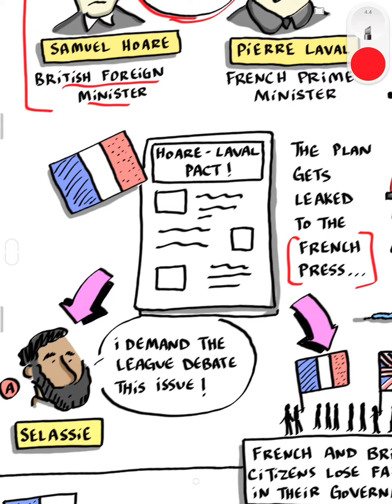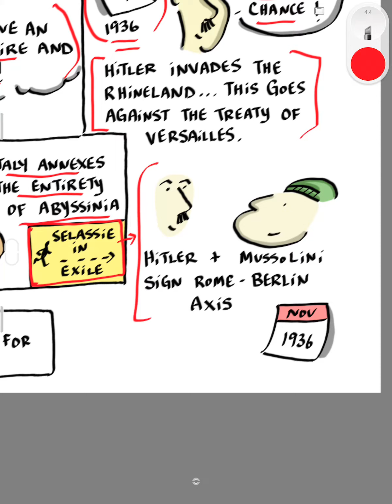4 Hoare Laval Pact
Overview of the Hoare-Laval Pact and the fallout from it.